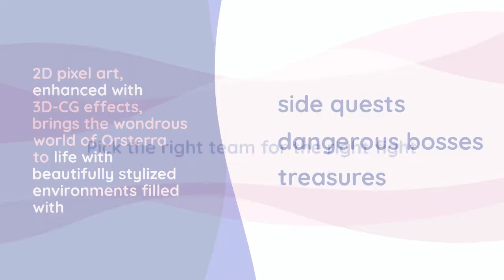Octopath Traveler - Strategic and Exhilarating Combat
An evolved command style battle system utilizes up to eight party members, with swipe controls that allow for fast paced command selection.